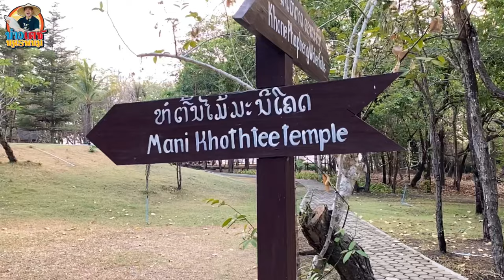สบายดี ลาวใต้ ความมหัศจรรย์ทางธรรมชาติของหลี่ผี คอนพะเพ็ง น้ำตกที่ใหญ่ที่สุดในเอเชีย ดอนโขง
สบายดี ลาวใต้ ความมหัศจรรย์ทางธรรมชาติของหลี่ผี คอนพะเพ็ง น้ำตกที่ใหญ่ที่สุดในเอเชีย ดอนโขง จำปาสัก สาวลาว บ่าวเดชนครพนม พาเลาะพาเที่ยว